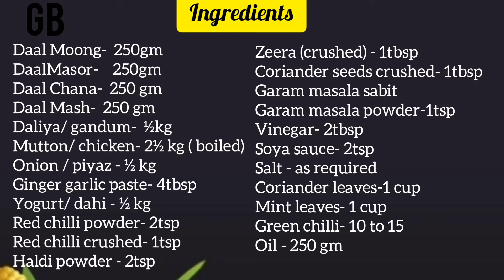Haleem recipe | Chicken Haleem recipe by GB Creativity | Haleem recipe without packet masala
Haleem is one of the most popular Pakistani desh. So I tried to make it simple , hope you all will like it.

Tips
•If you want to use beef instead of mutton so u will follow the same recipe but if you want to use chicken so don't boil chicken just put direct in masala when you make qourma and cook until chicken tenderise . Then mash it with the help of spoon . The rest of the recipe will be same.
 •Always cook lentils on low flame and keep check on it again and again.
•Add fried onions when Haleem will full cooked.
•If you want to use wheat instead of  daliya ( crake

______If you like this recipe_________
______Don't forget to__________
______Subscribe_________
______ Like ___________
_________ Comment _____________
_______ Share ____________